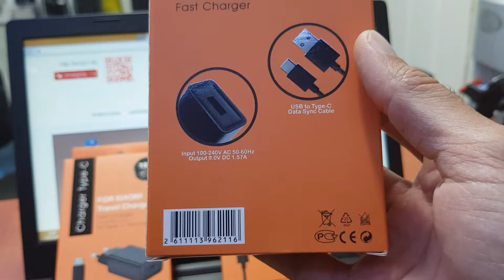מטען מהיר לשיאומי מקורי עם כבל Type-C